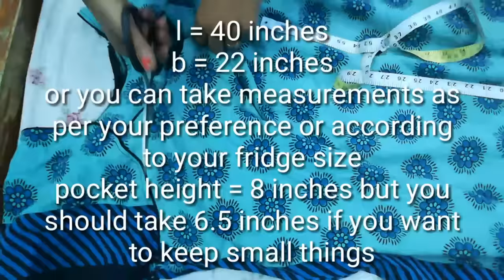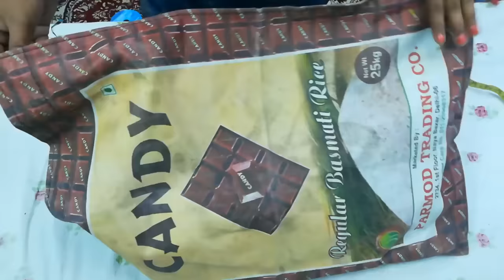DIY Fridge Top Cover | How to make Fridge Top Organizer | Old Cloth Reuse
This video is about how to make fridge top cover from the waste or cloth you have at your home. This fridge cover making does not require any expensive material and it can be made easily with the help of old clothes like bedsheets, nighty, curtains etc. or if you want you can purchase a cloth to make the cover.

length i have used 40 inches
breadth is 22 inches
height of pocket for fridge should be 6.5 but i have taken 8 inches as i want to keep some diaries and notebooks.

i have taken a rice bag instead of foam sheet and it serves the purpose very well.